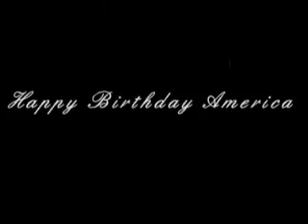Day 3 4th of July Weekend.wmv